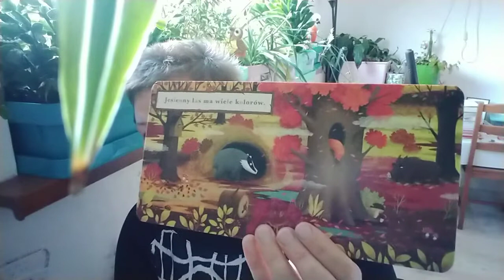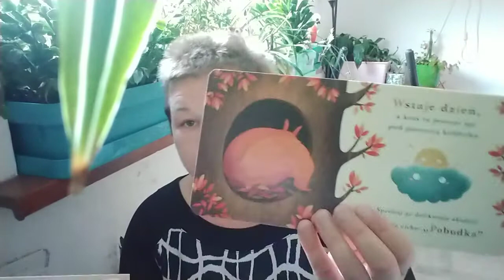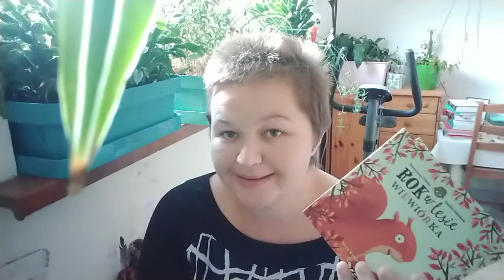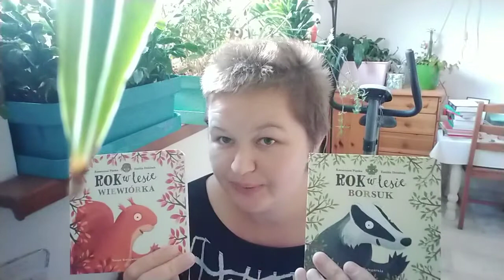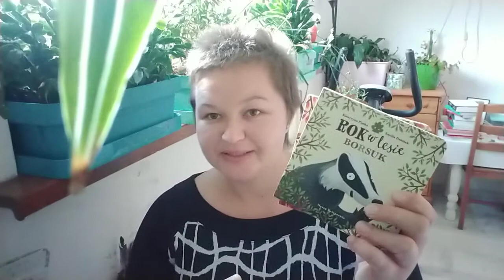"Rok w lesie": "Borsuk" i "Wiewiórka"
W formularzu PIT wpisz numer:
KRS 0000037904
W rubryce „Informacje uzupełniające - cel szczegółowy 1%” podaj:
25068 Sikorska Aleksandra

Oli terapię można także wesprzeć wpłacając darowiznę na konto:
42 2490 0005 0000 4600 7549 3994
Tytułem:
25068 Sikorska Aleksandra darowizna na pomoc i ochronę zdrowia